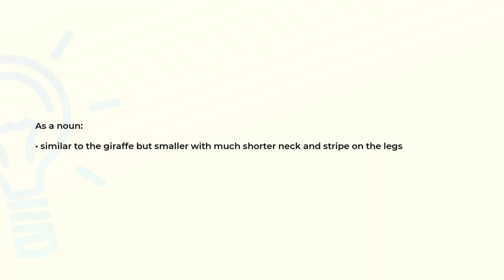What is the meaning of the word OKAPI?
Definition and spelling of the word OKAPI.

(00:00) Intro
(00:07) As a noun
(00:17) Spelling

As a noun (00:07):
• similar to the giraffe but smaller with much shorter neck and stripe on the legs